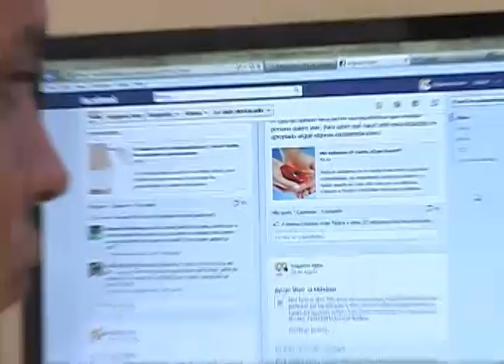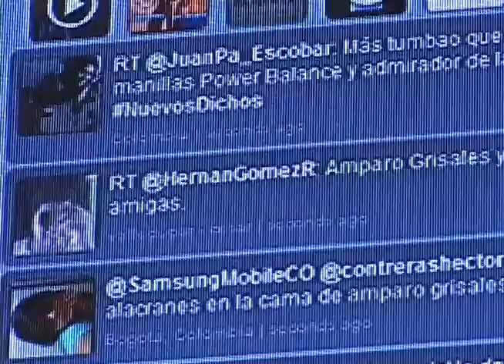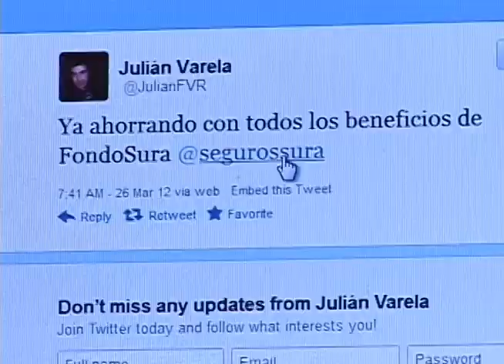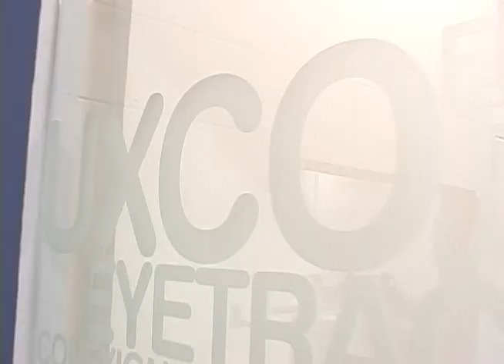MarketView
En internet muchas empresas han encontrado su nicho de mercado, ese es el caso de Market View una compañía que nos abrió sus puertas para contarnos como es su trabajo y cómo manejan muchas de las herramientas que google ofrece para que sus clientes hagan mejor las cosas en la red.